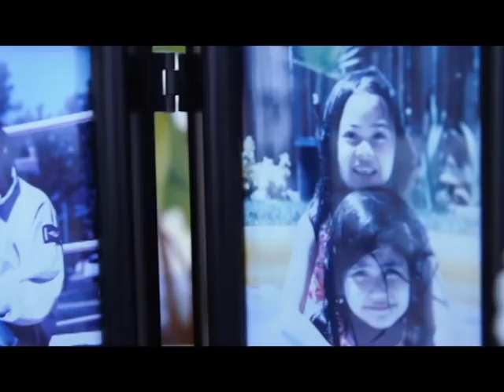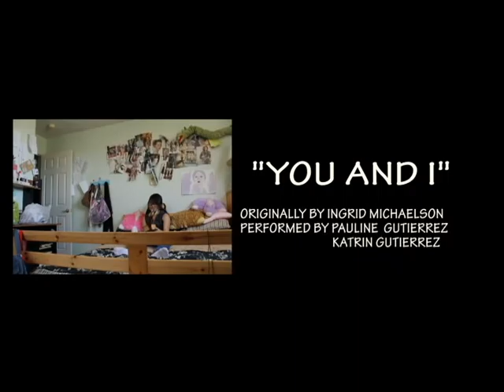You and I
there will always be that one common link
that will connect the two of you back together.

A different interpretation of Ingrid Michaelson's "You and I"
Hope you all enjoy it! Featuring Pauline & Katrin Gutierrez!

--TOTANES